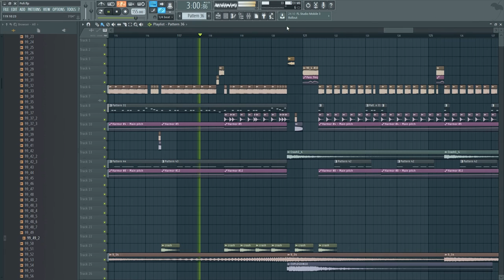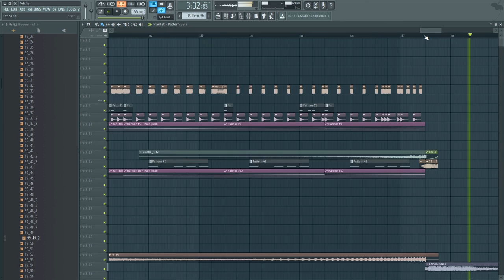Scriptz - Revolt [Raw Hardstyle] [Fl Studio 12]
I'm not gonna release the FLP on this one :P
I've made some minor changes and tried to push the quality a bit.